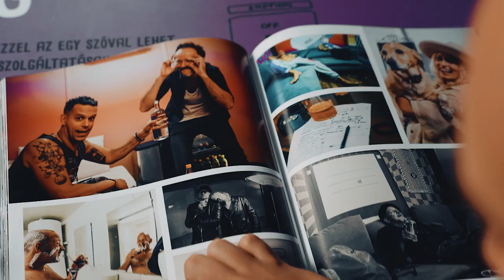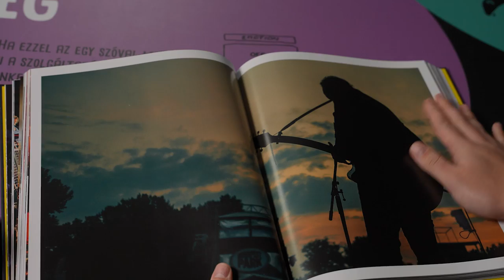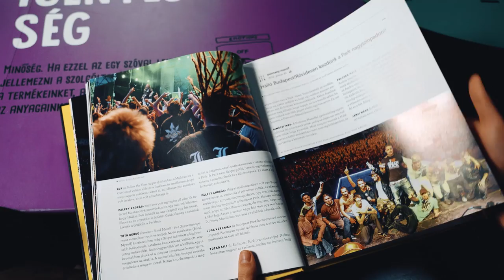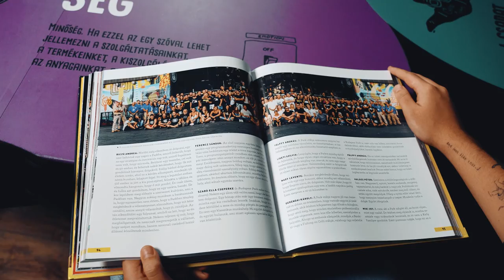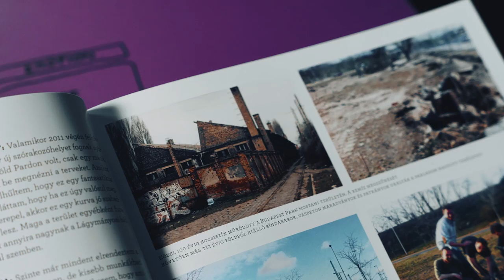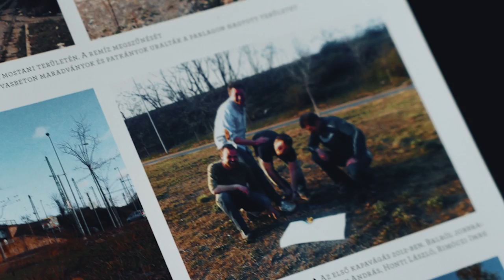Parkoló Special - Backstage könyvlapozó - Kelemen Zsófia, Gerendai Károly, Pálffy András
Parkoló Special - utolsó rész! A Park és Beat rádió kollabjának 10. része egyfajta könyvlapozó, amiben az első részben is feltűnő alapító, Pálffy András, a Park társtulajdonosa, Gerendai Károly, és Kelemen Zsófia marketingigazgató lapozzák végig a nem rég megjelent Backstage könyvet, és mesélnek az elmúlt 10 év kedvenc pillanatairól és a jövőbeli tervekről! 💥💥💥 Rendeld meg most a nagy Park könyvet, ráadásul koncertjegy mellé most kedvezményesen: link vagy keresd a Libri országos hálózatában!

Műsorvezetők: Rédl Ádám, Szabó István (Beat Rádió - Az ütős alternatíva)
Szerkesztő: Szabó Ella Cseperke
Operatőr: D'albini Ádám
Vágó: Nágel Ferenc